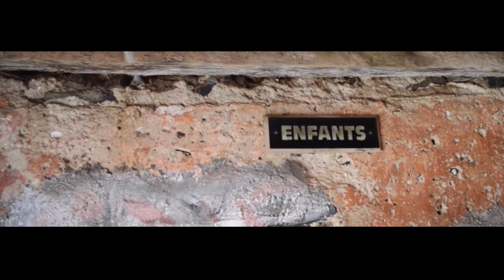EL ELO - Ignorance Africaine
Homme Politique ennemi d’Afrique!  pourquoi pas des références comme Lumbubam, Kourouma, Sankara Khadafi... ces grand Messieurs la qui se sont battus jusqu'au leurs dernière souffle pour une meilleure avenir de l’Afrique)